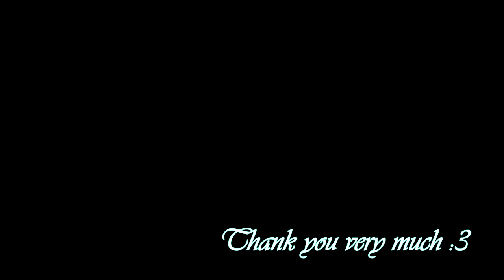Mission Mermaiden ~ Hasumi and the Deep Sea Sisters - GAMEPLAY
Game:
Mission Mermaiden - Hasumi and the Deep Sea Sisters
ミッションマーメイデン-ハスミと深海の姉妹
Platform: PC\Windows
language: Eng + Jap
Video recording program:Bandicam
Configuration of my laptop:
Processor: Intel Core i5-8300H
RAM: 8gb
Graphics: Geforce GTX 1050ti
SSD: 500gb

My Gmail:
System requirements:
CPU: Intel Pentium4 2.0 GHz
RAM: 2 GB
VRAM: 128 MB
2 GB
*Story:
In the year 2101 AD, Hasumi is sent on a mission to a far-away land in a world ravaged by alien invasion.
She's to confirm the existence of a rumored bioweapon in the Karimantan Jungle.
It seems like an easy enough mission, but...

Game Overview:
* Light action and attacks that bind!
Vibrant, animated attacks that see your heroine in full motion!
That is, until she's attacked herself and rendered immobile by confining assaults!
Sticky fluid, parasites, hypnotism, and more will keep our heroine locked in place
unless she can manage to break free!

* Statuses stick after clearing a stage!
Hypnosis, sticky slime, parasitism -- it all stays even if she's already suffering from another effect!
Can our fighting heroine fight on if she's hampered by sexy status effects?

* Set in a jungle and an underground research center wriggling with grotesque monsters!
Fearsome flowers, malicious machines, and lecherous lesbians await
as Hasumi ventures through three different stages to complete her mission!